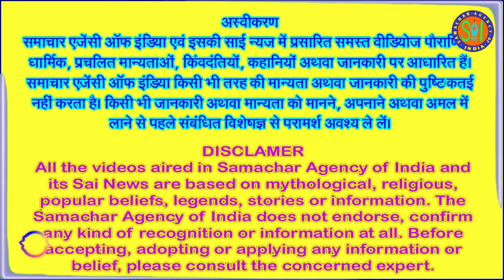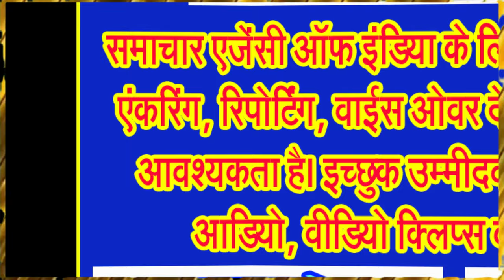स्वर्ग, नरक, पाप, पुण्य, ज्ञान, विज्ञान, नीति, अनीति आदि का रहस्य भी छिपा है गरूण पुराण में . . .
जीवन के पहले और मृत्यु के बाद का गूढ़ रहस्य भी छिपा है गरूण पुराण में . . .
गरूण पुराण का नाम तो बहुत लोगों ने सुना ही होगा, अनेक लोगों ने गरूण पुराण का श्रवण भी किया होगा। गरुड़ पुराण में स्वर्ग, नरक, पाप, पुण्य के अलावा भी बहुत कुछ छिपा हुआ है। इसमें ज्ञान, विज्ञान, नीति, नियम और धर्म की बातें भी हैं। गरुड़ पुराण में एक ओर जहां मृत्यु का रहस्य है जो दूसरी ओर जीवन का रहस्य भी छिपा हुआ है।
गरुड़ पुराण से हमे कई तरह की शिक्षाएं मिलती है। गरुण पुराण में, मृत्यु के पहले और बाद की स्थिति के बारे में बताया गया है। यह पुराण भगवान विष्णु की भक्ति और उनके ज्ञान पर आधारित है। प्रत्येक व्यक्ति को यह पुराण पढ़ना चाहिए, या इसका श्रवण भी करना चाहिए। गरुड़ पुराण हिन्दू धर्म के प्रसिद्ध धार्मिक ग्रंथों में से एक है। 18 पुराणों में से इसे एक माना जाता है। गरुड़ पुराण में हमारें जीवन को लेकर कई गूढ बातें बताई गई है। जिनके बारें में व्यक्ति को जरूर जनना चाहिए।
जानकार विद्वानों के अनुसार गरूण पुराण के अध्ययन से पता चलता है कि जिंदगी है तो मित्र भी हैं और शत्रु भी। कहते हैं कि जिसका कोई शत्रु नहीं वह अपनी जिंदगी में कुछ नहीं कर रहा है। ऐसे में उसका कोई मित्र भी नहीं होता। इसका यह मतलब नहीं कि हम जानबूझकर लोगों को शत्रु बनाएं। यदि हम अपने तरीके से जी रहे हैं तो निश्चित ही शत्रु बनना स्वाभाविक है। शत्रु या दुश्मन में से कुछ सामान्य होते हैं और कुछ खतरनाक। अर्थात ऐसा शत्रु जो बतों कोे दिल पर ले लेता है, वह जिंदगी को हल्के फुल्के में नहीं लेते हैं। अब ऐसे शत्रुओं से चतुराई से शत्रु बचना होता है अन्यथा वह कब, कहां और कैसे आपको चोट देने इसका कोई भरोसा नहीं।
इसके अलावा यदि आप अमीर, धनवान या सौभाग्यशाली बनना चाहते हैं तो जरूरी है कि आप साफ सुथरे, सुंदर और सुगंधित कपड़े पहने। गरुण पुराण के अनुसार उन लोगों का सौभाग्य नष्ट हो जाता है जो गंदे वस्त्र पहनते हैं। जिस घर में ऐसे लोग होते हैं जो गंदे वस्त्र पहनते हैं उस घर में कभी भी लक्ष्मी नहीं आती है। जिसके कारण उस घर से सौभाग्य भी चला जाता है और दरिद्रता का निवास हो जाता है। वहीं, कितना ही कठिन से कठिन सवाल हो, ज्ञान हो, विद्या हो या याद रखने की कोई बात हो वह अभ्यास से ही संरक्षित रखी जा सकती है। अभ्यास करते रहने से व्यक्ति उक्त ज्ञान में पारंगत तो होता ही है साथ ही वह उसे कभी नहीं भूलता है।
इसके अलावा अभ्यास के बगैर विद्या नष्ट हो जाती है। यदि ज्ञान या विद्या का समय समय पर अभ्यास नहीं करेंगे तो वह भूल जाएंगे। गरुड़ पुराण के अनुसार माना जाता है कि जो भी हम पढ़े उसका हमें हमेशा एक बार अभ्यास करना चाहिए। जिससे की वह ज्ञान हमारे मस्तिष्क में अच्छे से जम जाए। वहीं, संतुलित भोजन करने से ही निरोगी काया प्राप्त होती है। भोजन से ही व्यक्ति सेहत प्राप्त करता है और भोजन से ही वह रोगी हो जाता है। भोजन ही हमारे शरीर का मुख्य स्रोत है। हमें हमेशा आधी से ज्यादा बीमारी इस वजह से होती है कि हम असंतुलित खान पान लेते हैं। जिसके कारण हमारा पाचन तंत्र ठीक से काम नहीं करता है। इसलिए हमें सदैव सुपाच्य भोजन ही ग्रहण करना चाहिए। ऐसे भोजन से पाचन तंत्र ठीक से काम करता है और भोजन से पूर्ण ऊर्जा शरीर को प्राप्त होती है। पाचन तंत्र स्वस्थ रहता है और इस वजह से हम रोगों से बचे रहते हैं।
एकादशी व्रत को ग्रंथों और पुराणों में श्रेष्ठ बताया गया है। गरुड़ में तो इसका महिमा का खूब बखान किया गया है। जो व्यक्ति एकादशी का व्रत रखता वह सभी कष्टों से बचा रहता है। उसे उस व्रत का निश्चित ही लाभ मिलता है। एकादशी व्रत रखने के कुछ नियम होते हैं। इस व्रत को नियम अनुसार ही रखना चाहिए। इस दिन सिर्फ फलाहार ही लेना चाहिए। किसी भी प्रकार का व्यसन नहीं करना चाहिए तभी यह व्रत फल देते है। ज्योतिषियों अनुसार इसे रखने से चंद्र का कैसा भी बुरा असर हो वह खत्म हो जाता है।
इसमें तुलसी का महत्व समझाया गया है। हालांकि तुलसी का महत्व गरुड़ पुराण के अलाव अन्य कई पुराणों में भी बताया गया है। तुलसी को घर में रखने से सभी तरह के रोगों से मुक्ति मिलती है। इसका प्रतिदिन सेवन करने से किसी भी प्रकार से व्यक्ति को कोई रोग हो नहीं सकता। तुलसी को अपने घर में स्थान देने तथा जल देने से अवरुद्ध रास्ते खुल जाते हैं। इन्हें भगवान के प्रसाद में सेवन करने से सारे शारीरिक और मानसिक विकार दूर होते हैं। विष्णुजी की पूजा के पश्चात इनकी पुजा करने से बहुत फल मिलता है।
किसी भी देवी, देवता या धर्म का अपमान करने वाले को एक दिन जिंदगी में पछताना होता है और वह नरर्क में जाता है। गुरुड़ पुराण अनुसार ऐसे लोगों के बारे में बहुत कुछ लिखा हुआ है। गुरुड़ पुराणानुसार पवित्र (मंदिर आदि जगहों पर) स्थानों पर गंदे काम करने वाले, अच्छे लोगों को धोखा देने वाले, किसी के अहसान के बदले उन्हें गाली और उनका दुरुपयोग करने वाले, धर्म, वेद, पुराण और शास्त्रों के अस्तित्व पर सवाल उठाने वालों को नर्क से कोई नहीं बचा सकता है।
हिंदू धर्मानुसार जब किसी के घर में किसी का निधन हो जाता है, तब 13 दिन तक गरूड़ पुराण का पाठ रखा जाता है। शास्त्रों ...